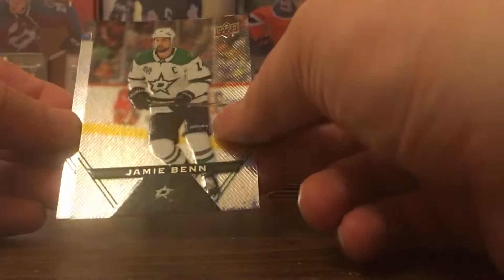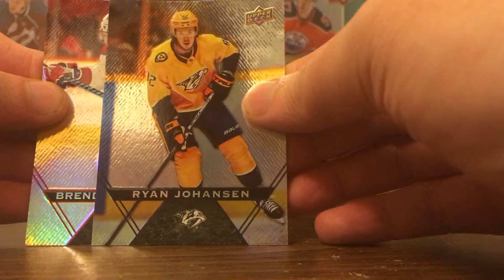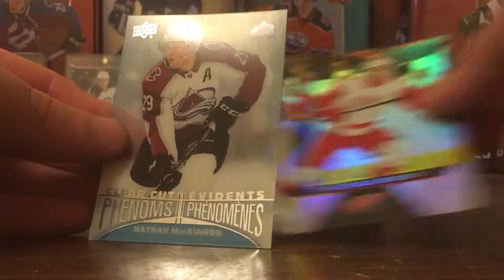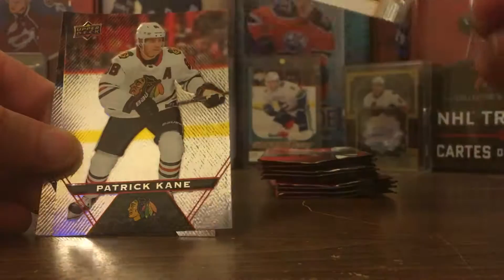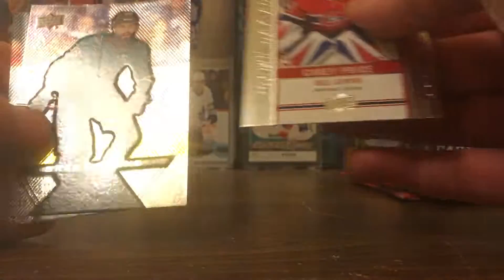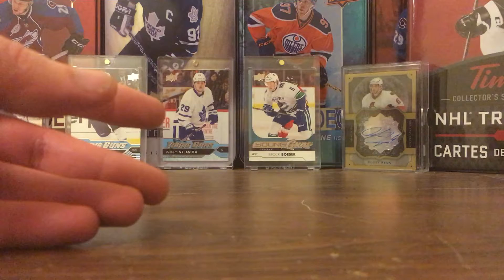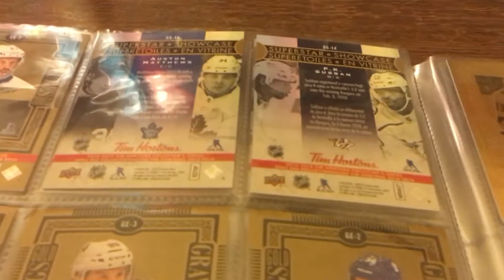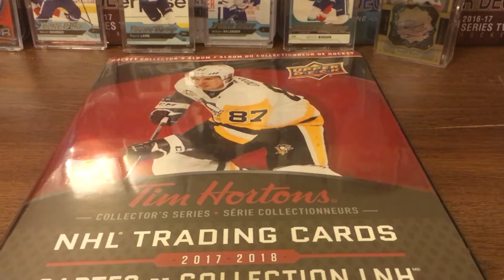Tim Horton Hockey Cards the last 24 pack's ever and set collection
What's up guy's Join me in the last video of the Tim Horton Series as I Look to complete the master set.